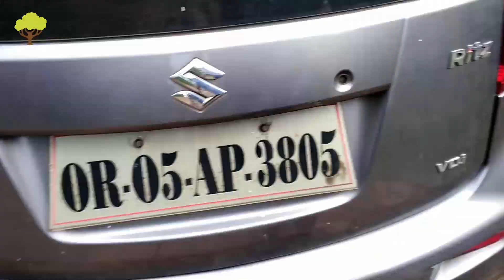Day 68 - 15th Sep - foggy morning, water logging, spiderman, heavy rainfall, trellis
00:00 - Start
00:06 - Starting from home on a foggy early morning
01:18 - Effect of fog lamp on dense fog
03:00 - Reached farm early in midst of so much fog
03:51 - Reviewing moringa seedlings
07:00 - Spiderman on a tree
09:10 - The channel we dug to drain water
10:22 - Packing the stones in bags
11:18 - Making trellis for creepers using ropes made form used plastic bottles
18:34 - Trellis done and helping creeper on to the pole
19:26 - Marker 11
19:26 - Laying stones to prevent water logging
19:49 - Cutting grass and weeds
20:41 - Going around farm and inpecting
23:12 - Like, Share, Subscribe, Enable all notifications, Thank you.